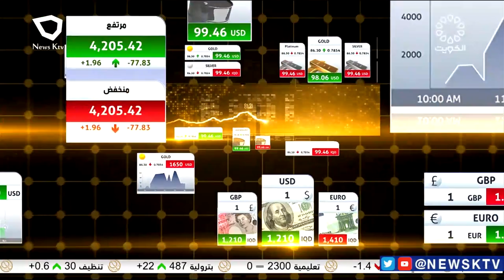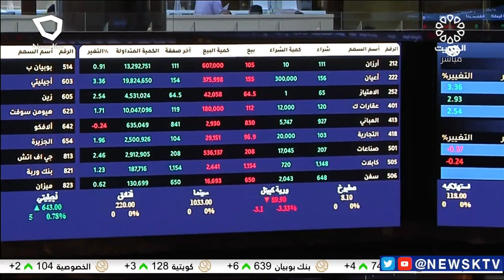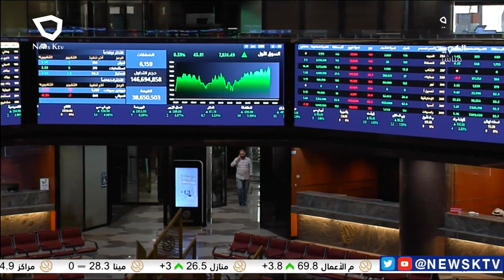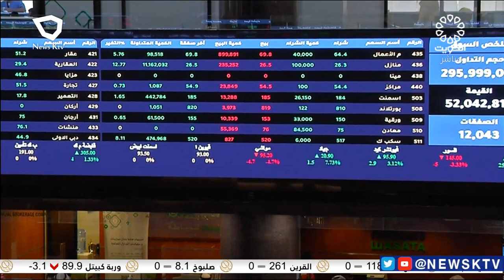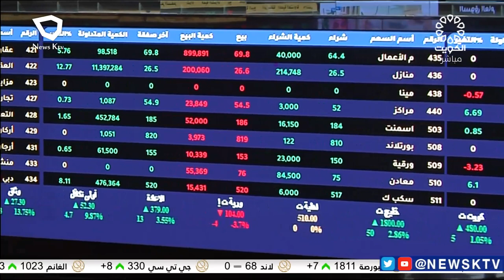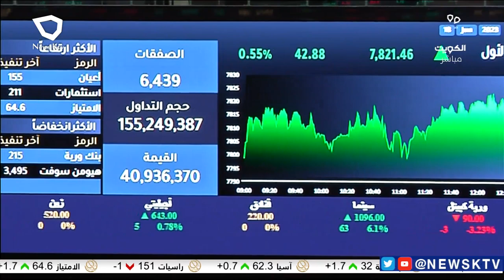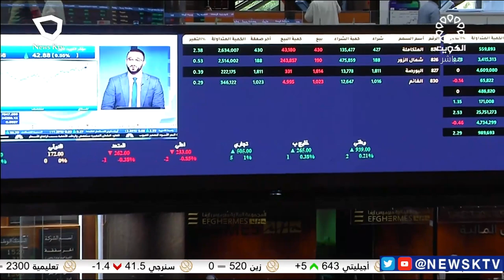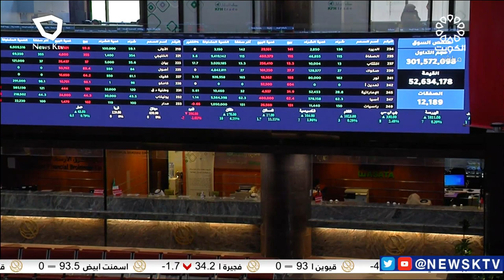برنامج المؤشر ختام جلسة اليوم - بورصة الكويت